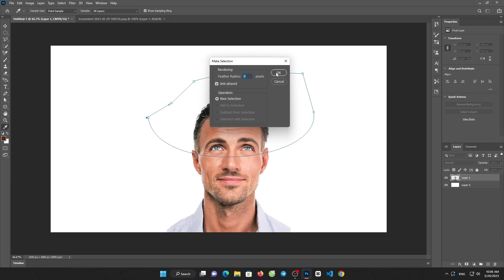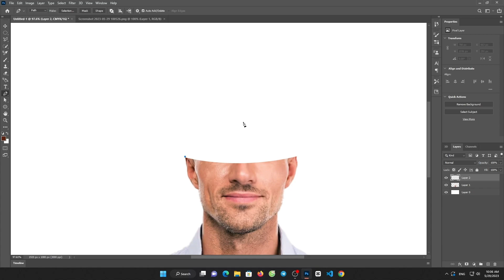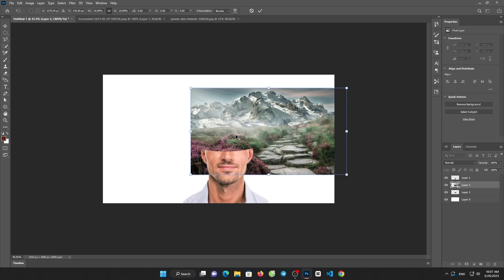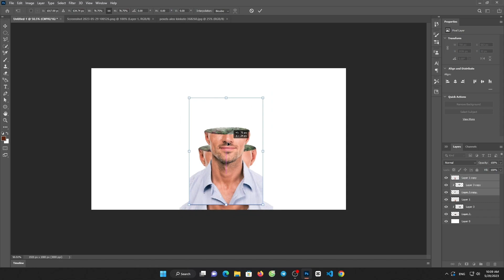Surreal Head - Photoshop manipulation Tutorial